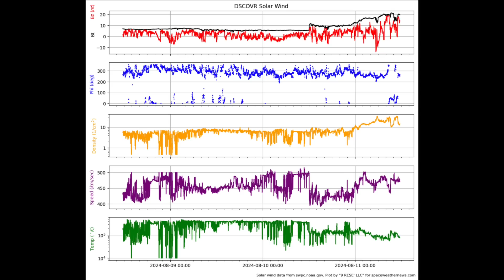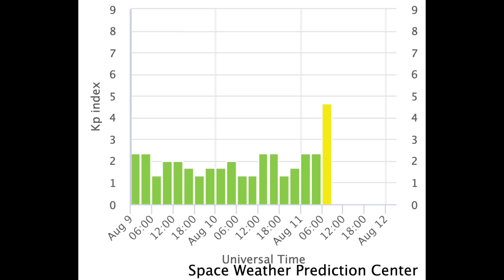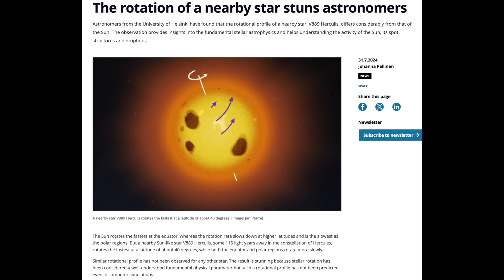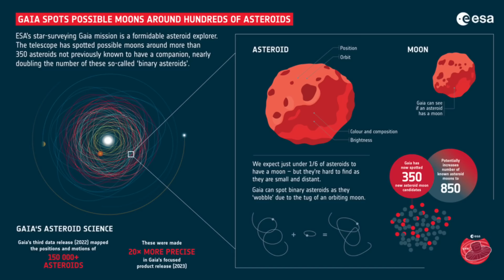CME Impacts, More Coming, New Storm, Asteroids | S0 News Aug.11.2024